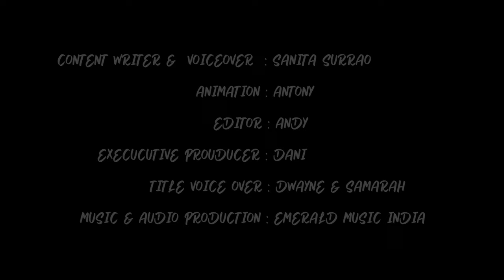A Centipede Rhymes for Kids | Toddlers Rhymes | Nursery Rhymes For Children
Voice by                  : Sanita Surrao
Animated by           : Antony Ray
Graphics Designer : Nalsi
Editing by                : Andy
Music and Audio Production : Emerald Music, India

Goggly  TV ®, all the characters and logos
used are the registered trademarks of Goggly  TV Studios.